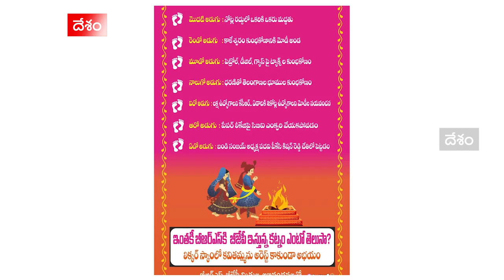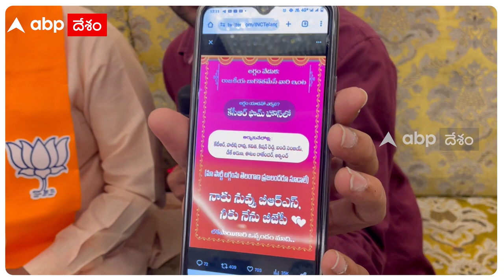BJP Leader Muralidhar Rao : పెళ్లి మాతో కాదు.. ఇవిగో ఆధారాలంటున్న మురళీధరరావు ! | ABP Desam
బీజేపీ, బీఆర్ఎస్ ఒకటేనంటూ లగ్నపత్రికలను విడుదల చేసింది తెలంగాణ కాంగ్రెస్. తెలంగాణ ఎన్నికలు సమీపిస్తున్న వేళ కాంగ్రెస్ చేస్తున్న ఈ ఆరోపణలపై బీజేపీ సీనియర్ నేత మురళీధరరావు ఏబీపీ దేశంతో మాట్లాడారు.